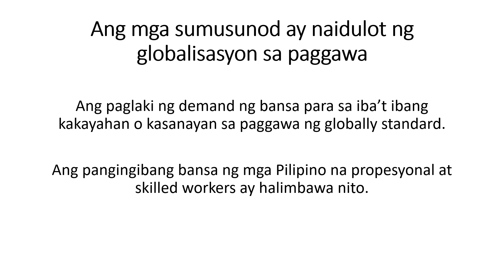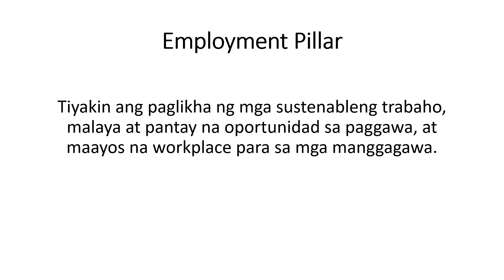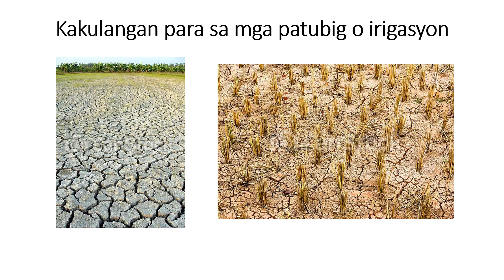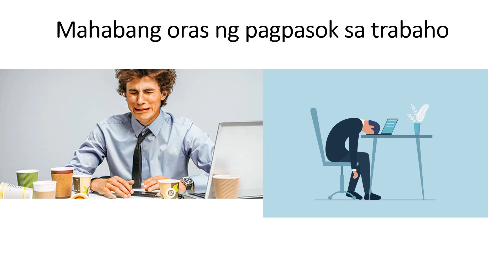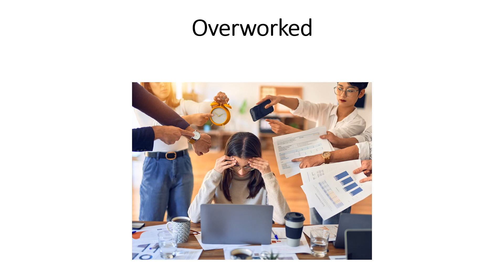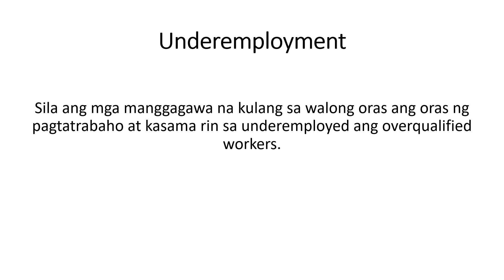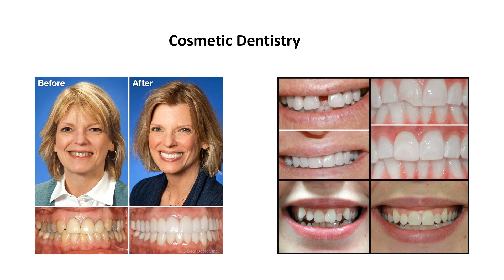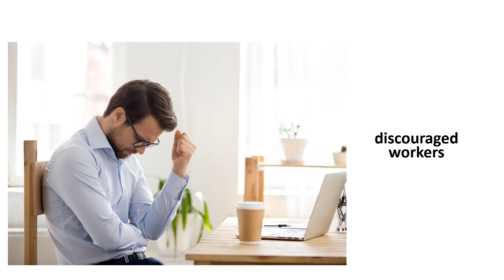Ang Kalagayan at Suliranin sa Isyu sa Paggawa - Grade 10 | Araling Panlipuinan - MELC Based